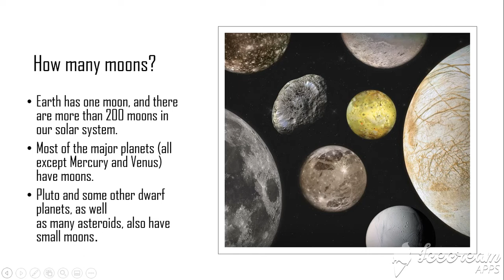Moons | Daily Trivia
Moons! How well do you know them